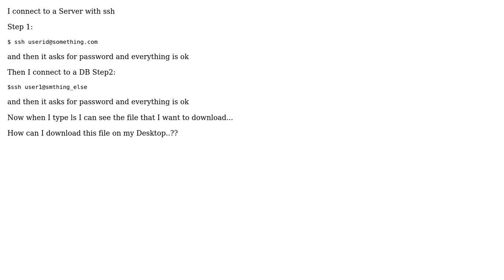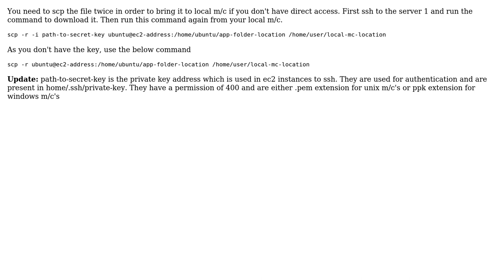Download a file from a Server with double ssh (2 Solutions!!)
Download a file from a Server with double ssh

With thanks & praise to God, and with thanks to the many people who have made this project possible! | Content (except music & images) licensed under CC BY-SA | Music | Images & others | With thanks to user user2617287 user Rob user Bijendra and the Stack Exchange Network Trademarks are property of their respective owners. You are responsible for your own actions.